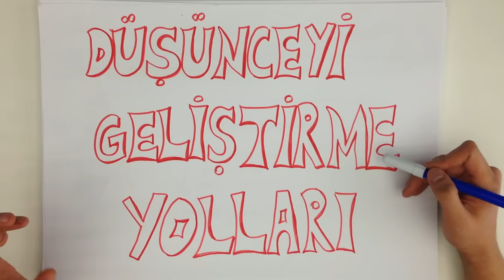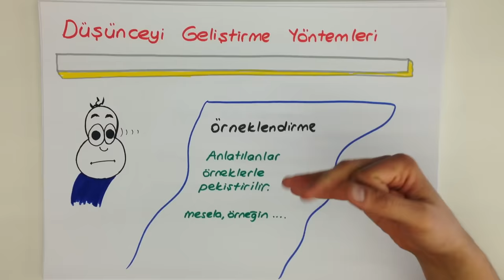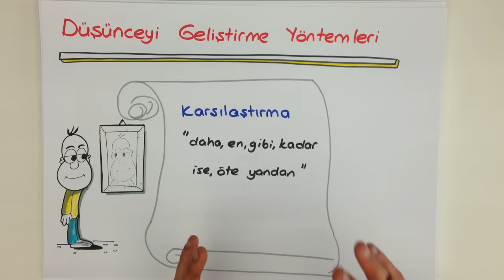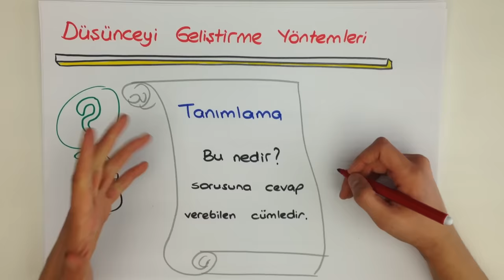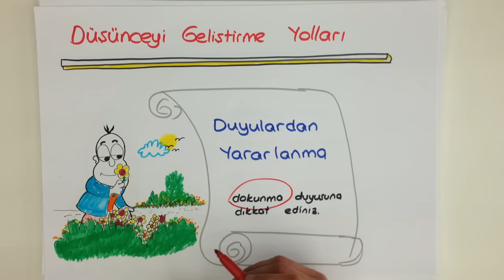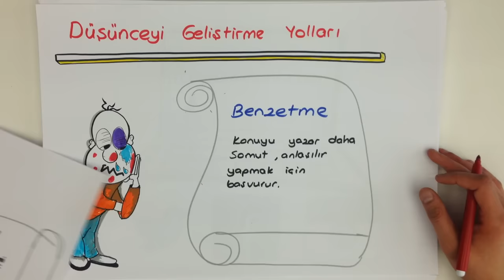5dk'da DÜŞÜNCEYİ GELİŞTİRME YOLLARI